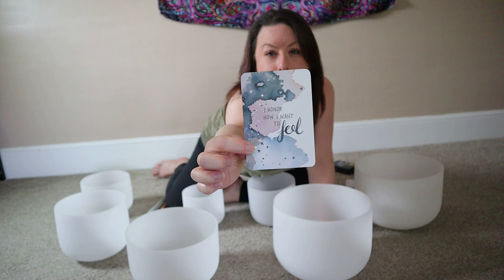New Moon In Gemini Sound Bowl Meditation ~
Enjoy this channeled new moon guided meditation.

Where I find my music (Epidemic) Get 7 days free with my

It shall not be construed as medical advice. The information and education provided here is not intended or implied to supplement or replace professional medical treatment, advice, and/or diagnosis. Always check with your own physician or medical professional before trying or implementing any information read and/or viewed here.